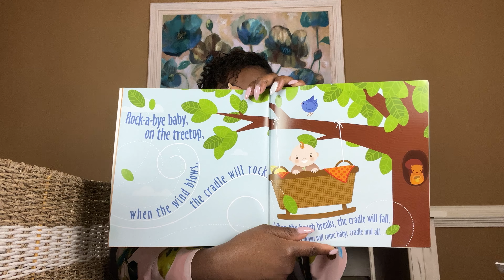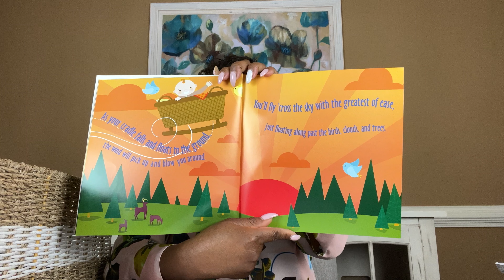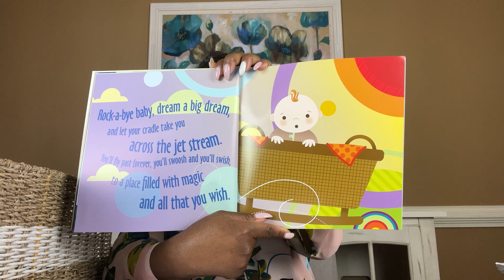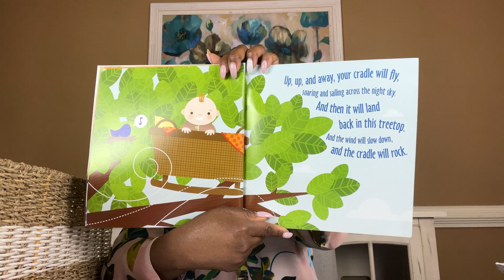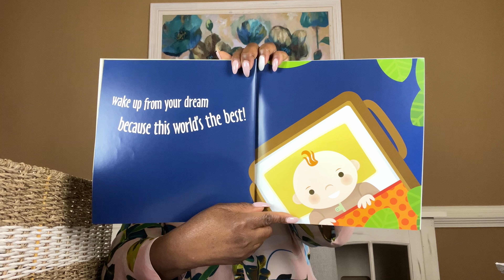Rock-a-Bye Baby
Children’s Read Aloud and Read Along Stories

Written by Melissa Everett
Illustrated by Carrie Wendel

The Message of the Day:
Once you fall asleep, dream about all the fun places your imagination will take you.

I hope that you learn and enjoy me reading these amazing books to you (My Little Ones).

Please support authors and publishers at your local bookstore or purchase online for your home library.

*Check out other videos on this channel: @tuandrareads8734